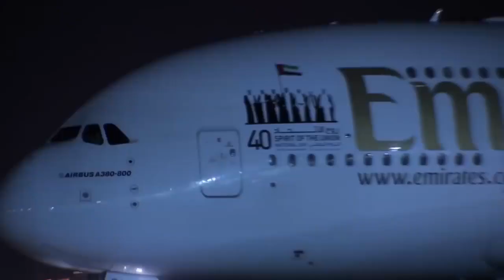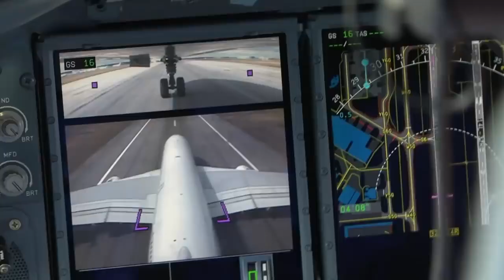Why AirBus Deserves More Respect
Air bus A380 is a successful in its own right. Sure it's noton the same level as the Boeing 747. But A380 Airbus has changed the market and helped to accommodate demand and to produce large amount of profit for a few carriers.
credits:
all his associates.

aviation news
nav geek aviation
aviation documentary
boeing
airbus
aviation video
aviation memes
aviation history
aviation videos
aviation compiltation
a380
emirates a380
future fo the a380
future of the 747
a380 vs 777x
a350
a350-1000
Boeing 787
Boeing 787 Dreamliner
a380 problems
a380 first class
a380 takeoff
iflya380
a380 vs 747
a380plus
a380neo
a380-900
a380-1000
Airbus A380
A380
TOP 10 Aviation moments
Aviation review of 2020
HARD LANDINGS
Birdstrike
big plane
Boeing 747
B747
departure
takeoff
landing compilation
airplane compilation
planes
Sam Chui
Bopbibun
justplanes
airplanes only
Flight Simulator Fs 2020
xplane 11
pilot
captain
aviation in 4K
Cargospotter